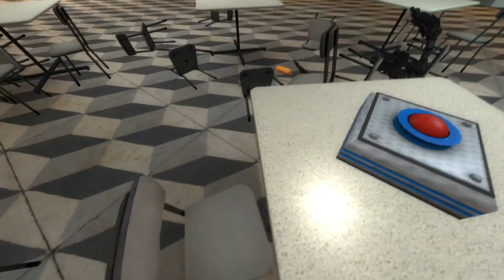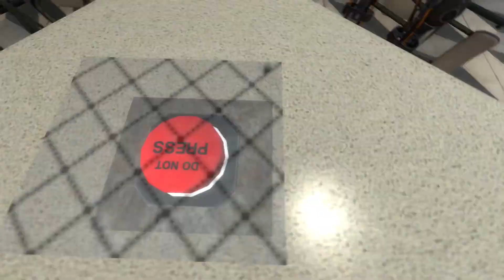Gmod FnaF| Endos Are In Among Us